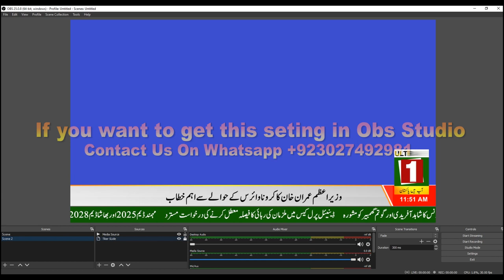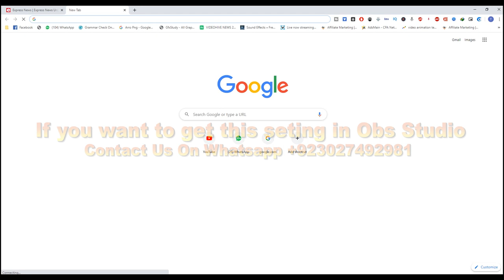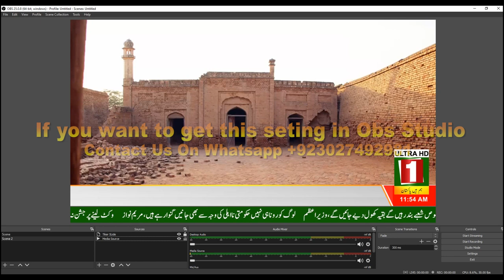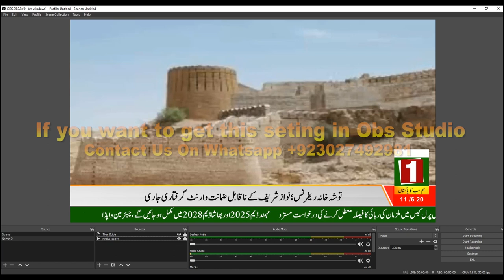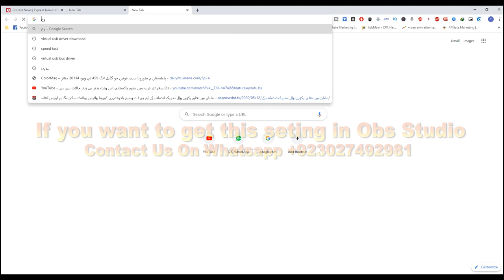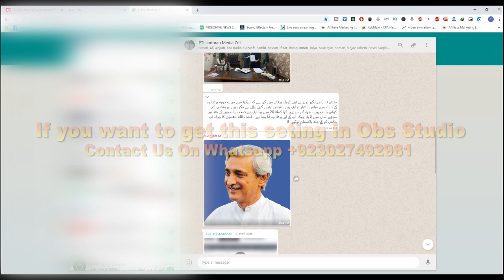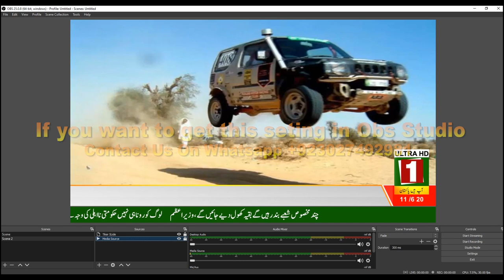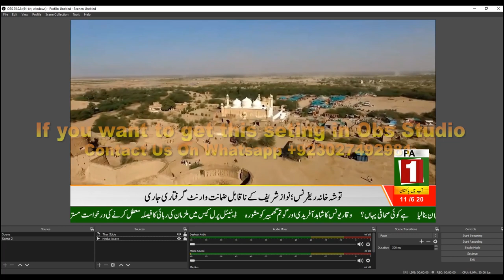Professional Live Tiker update with animation without editing in OBS Studio TM Graphics